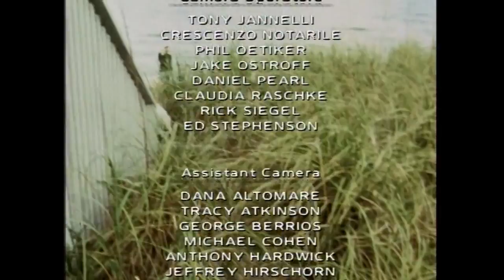Here Is Mariah Carey (Mariah's Thanksgiving NBC Special) HD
Here Is Mariah Carey, also known simply as Mariah Carey or Mariah's Thanksgiving NBC Special, was Mariah Carey's third DVD/video release. It presents Carey performing live at Proctor's Theatre in Schenectady, New York on July 16, 1993. The video was originally released in late 1993, and the DVD was released on September 12, 2006.

First shown as a television special on Thanksgiving 1993 on NBC, the video presents Carey performing a concert to celebrate and promote her Music Box album. She performed four songs from Music Box: "Dreamlover", "Hero", "Without You", and "Anytime You Need A Friend". This concert was the first public performance of these songs. Carey also performed five older hits: "Vision Of Love", "Love Takes Time", "Someday", "Emotions", and "Make It Happen". In addition to the performances, an alternate version of the duet "I'll Be There" by Carey and Trey Lorenz was also shown. This song was also filmed at Proctor's Theatre with members of the Albany Police Athletic League on stage with Mariah.

Much of this material would later be featured in Carey's late 1993 Music Box Tour.

The video release comes with the music video of "Dreamlover". Performances of "Dreamlover" and "Hero" from this concert were later used for audio release as official live versions on commercial/promo singles.